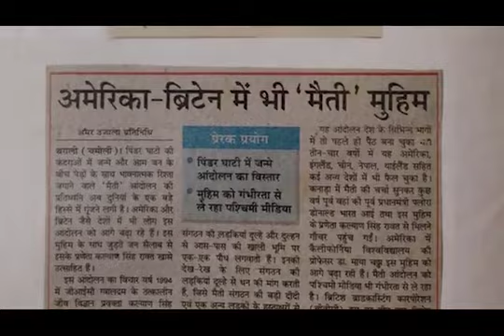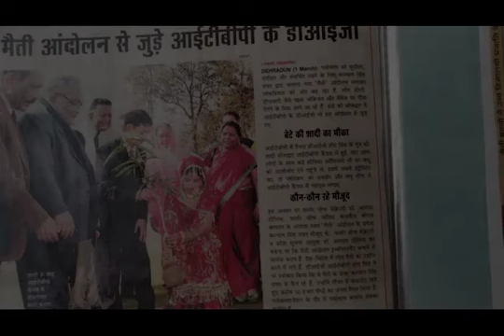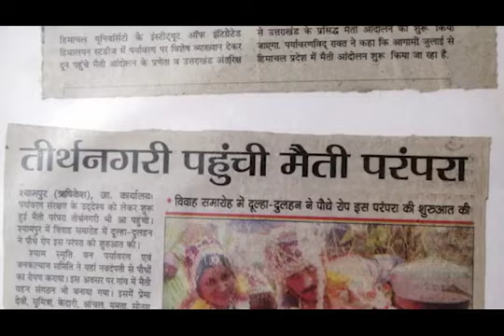पदमश्री कल्याण सिंह रावत मैती कर्मयोग पृष्ठभूमि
मनुष्य का फर्स से अर्स पर पहुंचना अचानक नहीं बल्कि इसके पीछे कर्मो की एक लम्बी पृष्ठभूमि होती है। अचानक
तो केवल घटना घटती है कार्य का सिद्धी पर पहुंचने के लिए उसे संघर्षों के विकट पथों
को पाटना ही होता है। इसीलिए धरती पर कर्म को प्रधान विषय कहा गया है, कर्म ही हमारा
भाग्य होता है अब भाग्य भला हो या बुरा यह कर्मों के स्तर पर निर्भर है। हाथ मन और
दिल के गहरे समन्वय से सम्पन होने वाला कर्म कलाकार वाला सुन्दर कर्म बन जाता है और
वह कर्म अनुगामी होता है पुज्यनीय बन जाता है। कहना अतिसयोक्ति नहीं होगा कि मनुष्य
की सुन्दरता शाररिक बनावट से नही बल्कि सत कर्मों पर निहीत है। सुना है विश्व के महान
दार्शनिक सुकरात का चेहरा बहुत कुरुप था लेकिन दुनियां ने उन्हें कभी कुरुप नहीं देखा,
अपने एपीजे अब्बुल कलाम भी ऐसे ही सुन्दर कर्म प्रधान व्यक्तियों में पुज्य हैं जबकि
उनकी कद काठी सामान्य भी नहीं थी।